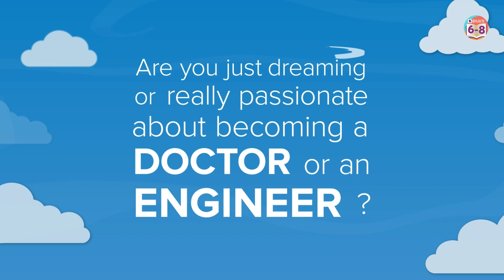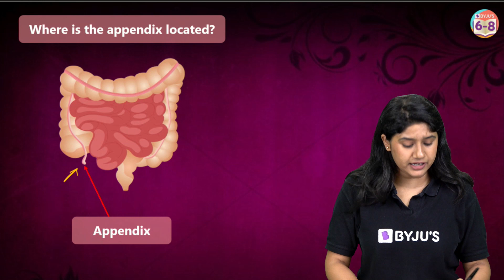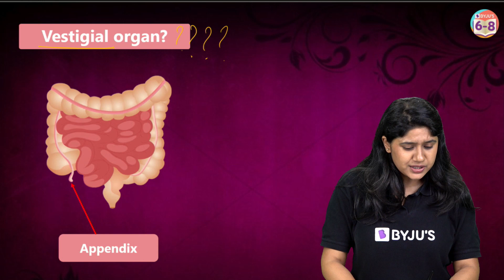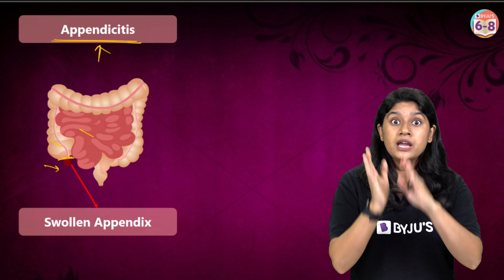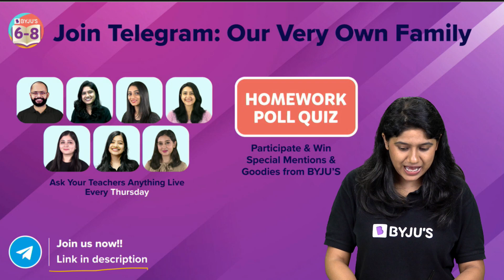Why do Humans have an Appendix? | Appendix Function in Immune System | BYJU'S - Class 6, 7 & 8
🔷 Srikanth Kidambi is an international badminton champion and one of the most successful Indian athletes.
 So if you're interested in badminton or Indian sport in general, be sure to watch this video!

The appendix has historically been regarded as a vestigial organ with no real function. So, if the appendix has no real function, why do humans have one? Well, watch this video to find out the answer.
The appendix is prone to painful inflammation, known as appendicitis, and must be surgically removed in some cases. In this episode, we will discuss the location and function of the appendix.
Key highlights of the session:
- Appendix: What is an appendix?
- Location of the appendix: Where is the appendix located?

00:00 Why do Humans have an Appendix?
1:04 Subscribe BYJU’S Channels
1:23 Where is the appendix located?
2:33 Vestigial organ?
3:09 Immune cells- Do they help fight diseases?
3:30 Appendicitis - Swollen Appendix
4:43 ANTHE - Aakash National Talent Hunt Exam
5:29 About Telegram